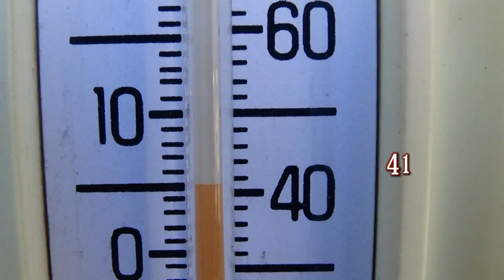Cooking Thanksgiving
Fixin That Up: Season 8, Episode 25 - Cooking Thanksgiving

Each episode we get knee deep in life's daily adventures and challenges but we take them all on with our unique brand of humor and expertise! So come on, meet the crew and let's head on off and see what we can get into today at Fixin That Up!